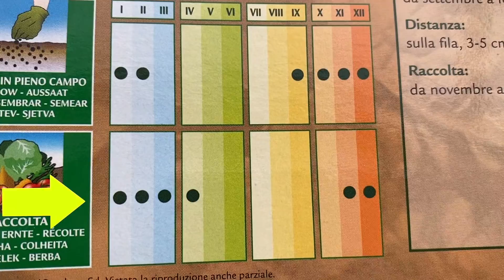semina degli SPINACI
Ho seminato gli spinaci a mano, quindi con il sistema tradizionale senza l'uso di seminatrici e dopo 45 giorni ti mostro come sono cresciute le piantine  😃  👩🏻‍🌾

Se ti va condividi i tuoi lavori nell'orto sul mio profilo Instagram, menzionami nelle tue storie 😃 👉🏻